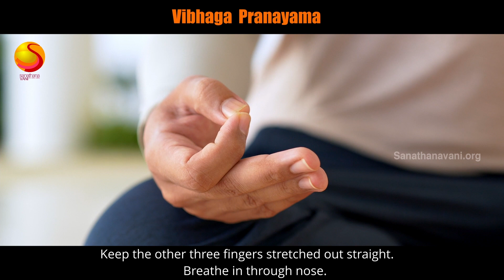Ananda Yoga - Episode 01 - Pranayama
The most ancient art and science of holistic well being, which has been practised from ages in Bharath, is Yoga. Yoga has been derived from the Sanskrit root ‘Yuj’, which means to unite or to yoke. Yoga is not merely a set of asanas to improve physical health but a much deeper approach to mental and spiritual well being. Only when body, mind and soul are in harmony or say united can yoga be complete. A disease-free healthy body, a thought-free calm mind and ultimately an attachment-free spiritual self are the gifts of yoga.

The legacy of yoga is being perpetuated through a series on Yoga called "Ananda Yoga"  which would lead the way to the ultimate blissful state of yogic existence.

To know more about Sanathana Vani and to get latest updates,

Install Sanathana Vani app from Play store or App store to know more or listen to the radio.